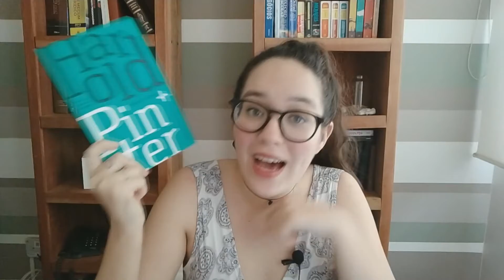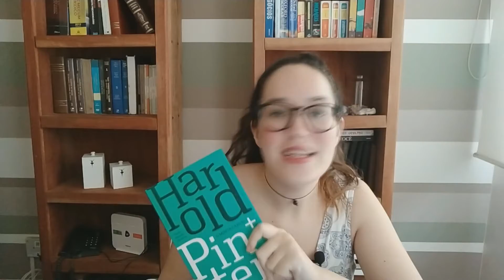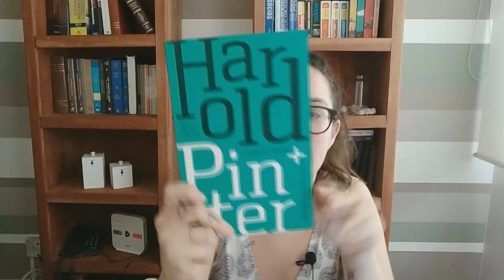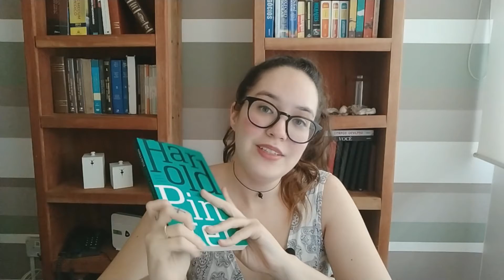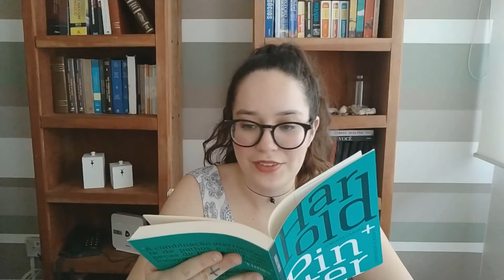A FESTA DE ANIVERSÁRIO E O MONTA-CARGAS || TEATRO HAROLD PINTER || Camila Nowacki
Hoje eu vim falar sobre duas peças do dramaturgo Harold Pinter.

Se interessou? Compre o livro pelo meu link na Amazon, você não paga nada mais por isso e me ajuda com uma pequena comissão: